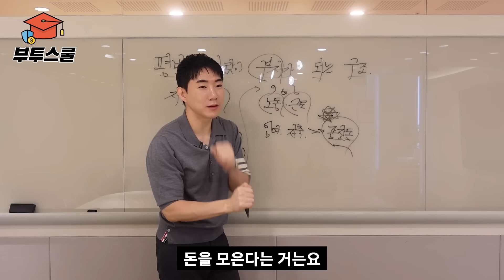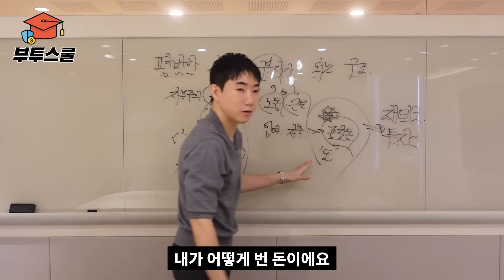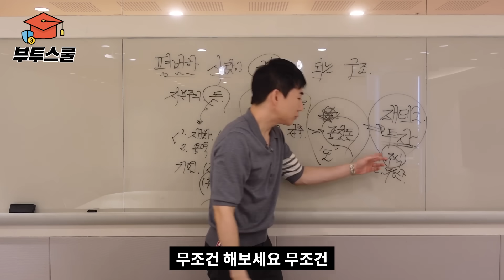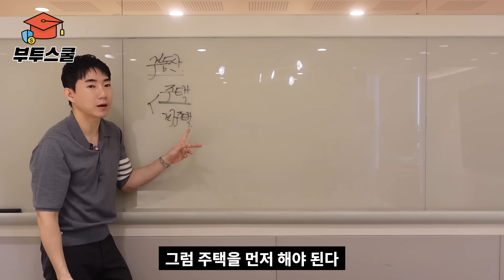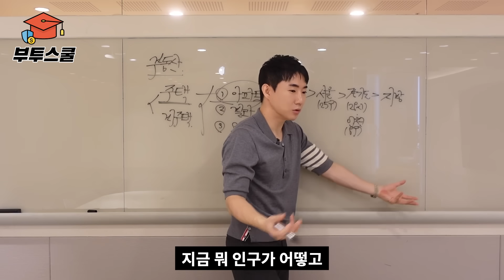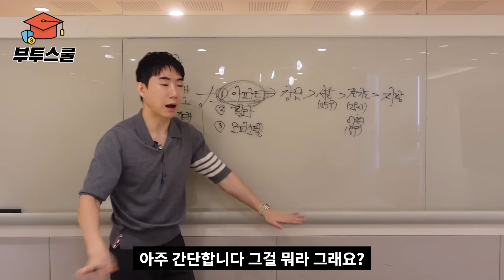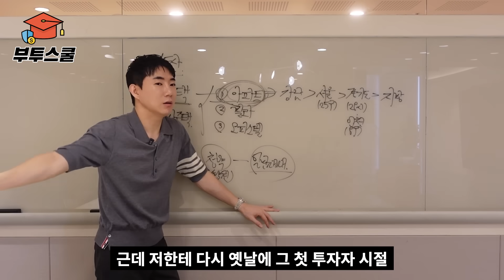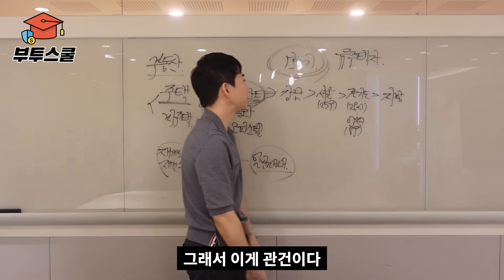이 영상을 보시면 최소 10년 세월을 아낄 수 있습니다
부투스쿨 - 자본주의, 투자, 인생에 관한 현실적인 모든 것

김수영 대표 (유비, 수영쌤)

1987년 서울 출생. 건국대학교 부동산학과를 졸업했다. 모두가 취업 준비와 스펙 쌓기에 여념이 없던 대학생 시절, 그저 열심히 살기만 해서는 결코 부자가 될 수 없음을 상당히 일찍 깨닫고 남들과 조금은 다른 길을 걸어왔다.